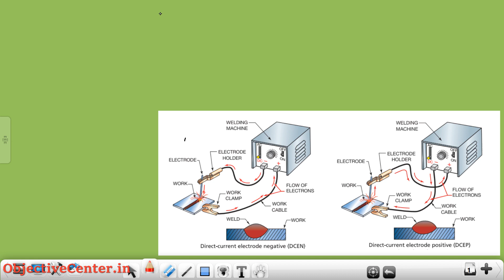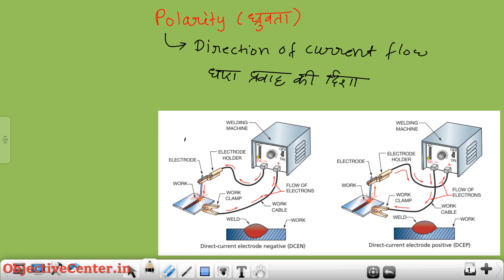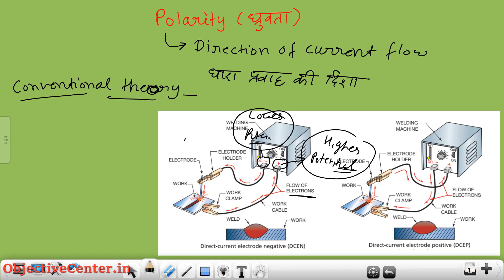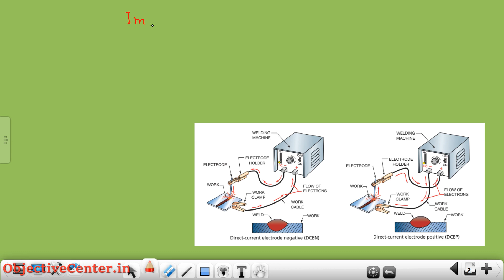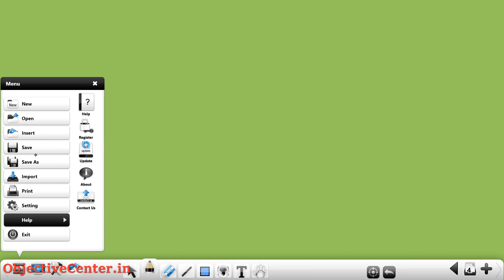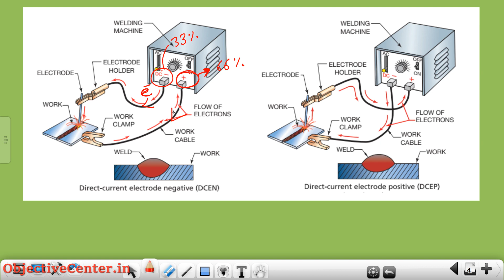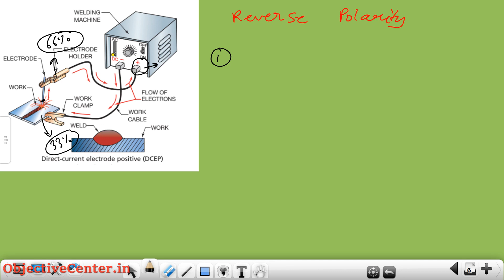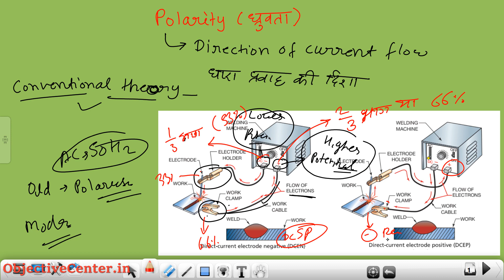Welding Class 08 | Polarity in Welding | Welder Theory in hindi | Welder Trade Theory | Welding mcq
welding mcq,
welding theory class,
welding in hindi,
welding mcq in hindi,
welding mcq questions,
welding questions and answers,
welding mcq questions in hindi,
welder full course,
welder theory class in hindi,
welder alp classes,
objective center welder,
objective center welding,
welding by objective center,
welder questions and answers,
polarity in welding,
polarity kya hai,
polarity welding,
what is polarity in welding,
polarity in welder,
welder theory,